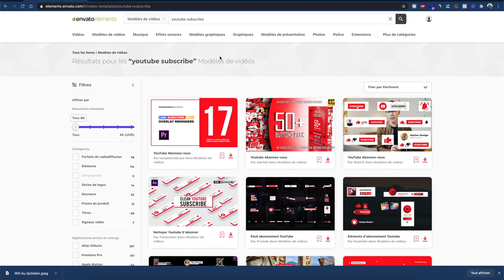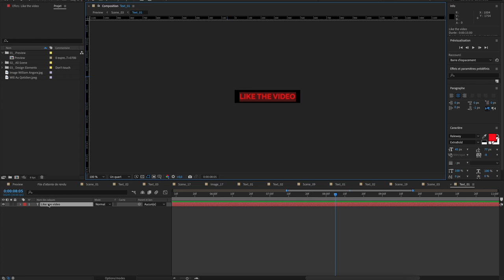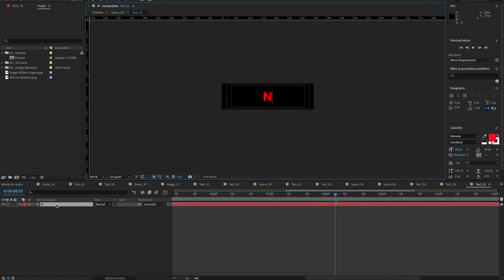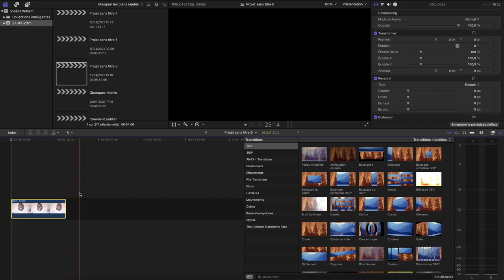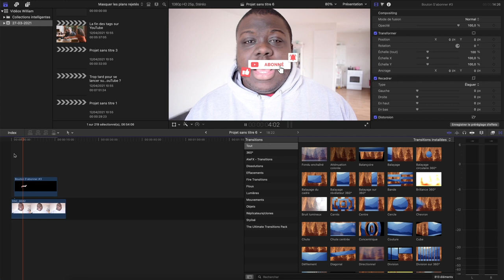COMMENT METTRE LE BOUTON S'ABONNER SUR UNE VIDEO YOUTUBE ? (Bouton s'abonner + like animation)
🎁 Formation OFFERTE : La Méthode YOP - Des vues et des abonnés en automatique

Profites-en bien.